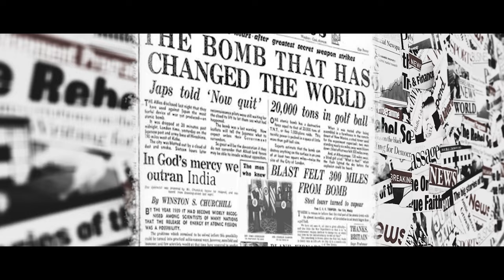A Mission Assigned To a Agent, But Accidentally Find his Brother killer| K-47 *Vengeance of the Elly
K-47 VENGENCE OF THE ELLY
featuring - Daman preet singh,  Hargun Sharma, Rattandeep, Vansh Preet, Aastha Behal
supporting roles -Bhawna Sharma, Amitoj Sharma, Himanshu Arora, arjun behal
Director - Vansh Preet
DOP - Amitoj Sharma
Editor/VFX - Vansh Preet
Asst. Editor - Jageer singh
Music Director- Rahul sidhu

this  project is very valueable for me it took me several months to complete complete this because of many problems technical and other

but I am really proud that these project came to life by far when I first right down the first screenplay I had many ideas for this project there are many things that have been change during this project I have learnt a lot through these project

I hope that you all will also like this short movie

and Agar aapko yah movie achi lagi hai to please iss  is video ko like Karen and comment section Mein bataen ki aapko yah video kaisi lagi hai

so milde aa short movie vich